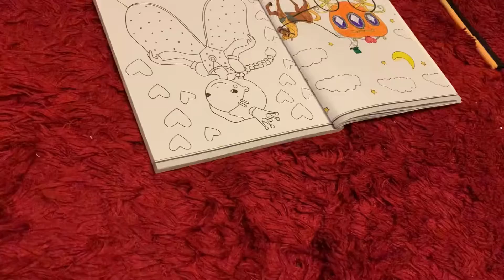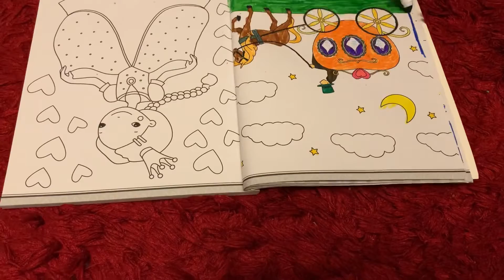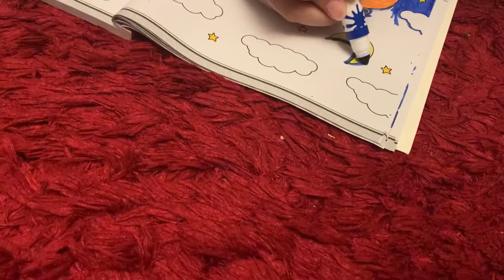Horse colouring for kids | kids drawing video by Faatiha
Horse colouring for kids | kids colouring video by Faatiha

Drawing for Kids | Butterfly, And Many | Picture Coloring Pages

Rainbow Heart Glitter Coloring For Kids

How to Draw a Unicorn for Kids

Unicorn Drawing | Unicorn Coloring Pages for Kids

Magic Christmas Tree & Ornaments Drawing, Coloring for Kids